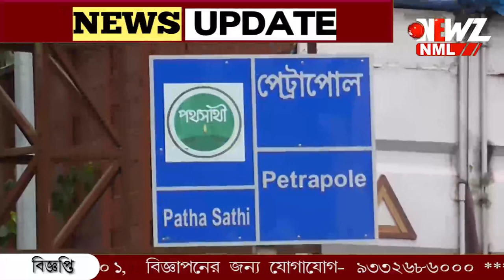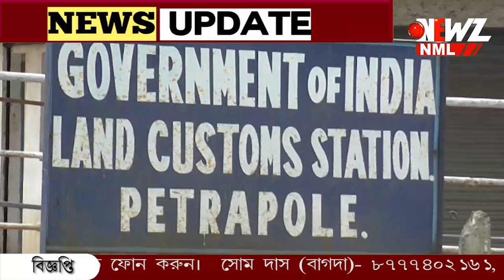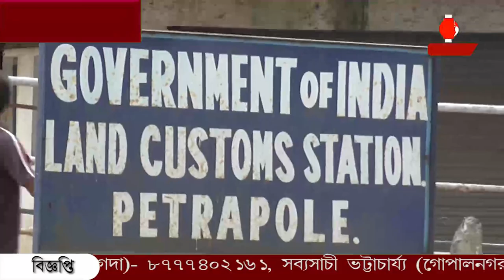গোপনাঙ্গে লুকিয়ে সোনা পাচার! পেট্রাপোলে ধৃত মহিলা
ফের গোপনাঙ্গে লুকিয়ে সোনা পাচার! পেট্রাপোলে ধৃত মহিলা পাচারকারী। উদ্ধার চারটি সোনার বিস্কুট। উদ্ধার হওয়া সোনার বাজার দর প্রায় ৩০ লক্ষ টাকা।